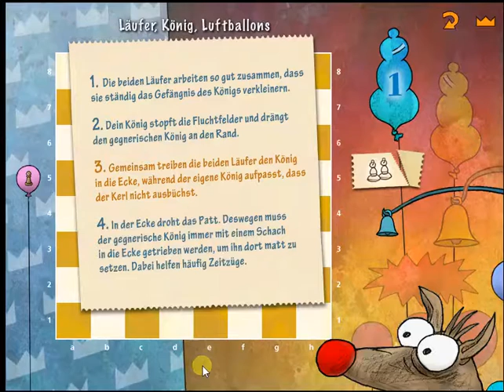Matt mit 2 Läufer